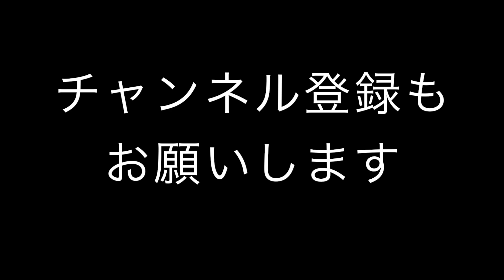野生ブラウンを川で釣る Flyfishing for wild brown trout in Japan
情報満載のメルマガを配信中。ホームページから登録ください。

信州の川で野生のブラウントラウトが釣れました。ドライフライです。中禅寺湖のブラウントラウトとちょっと趣が変わってよかったです。
実は釣りって健康にもよく、エクササイズやトレーニングにも最適。釣りたての美味しい魚はダイエットや女性を美しくさせる美容効果も。若返りやアンチエイジング効果があります。釣りキチ三平にも実名が登場する釣りのレジェンド奥山文弥がご案内します。